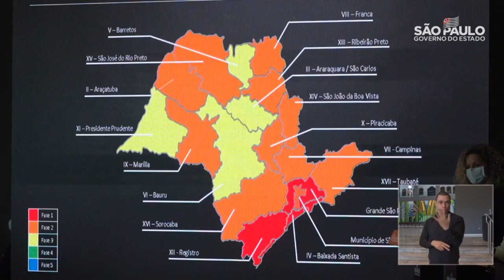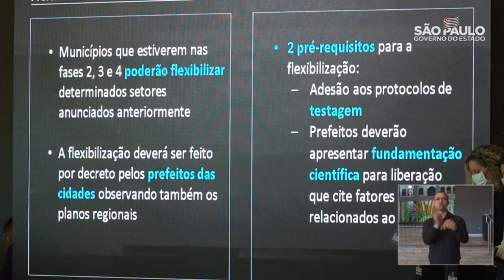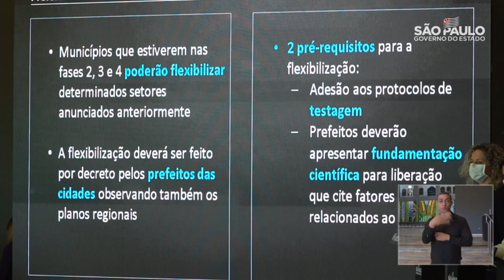Marco Vinholi explica Plano São Paulo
Secretário de Desenvolvimento Regional do Estado de S. Paulo, Marco Vinholi, explica como foi elaborado o Plano São Paulo e como funcionará no estado